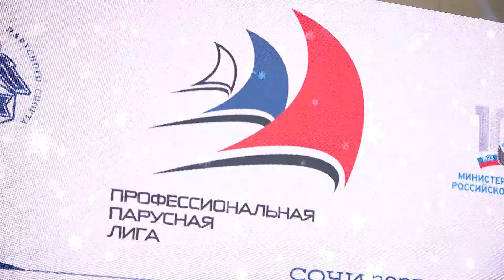Профессиональная парусная Лига. Репортаж о заключительном дне регаты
16-21 декабря 2023 года на территории и акватории ФГБУ «Юг Спорт» проходит первая регата Профессиональной парусной Лиги. 20 декабря состоялись заключительные гонки.